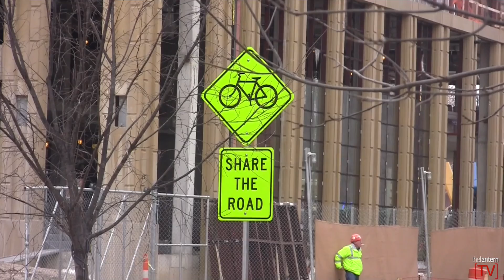Bike lanes coming to off-campus roads